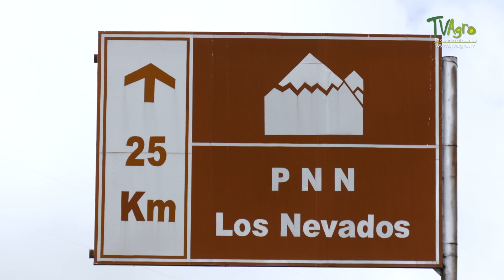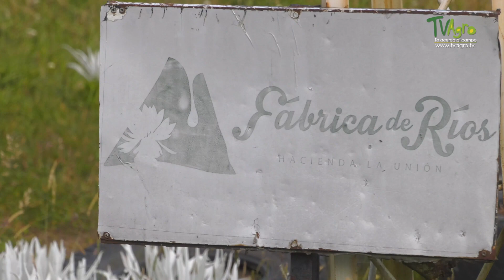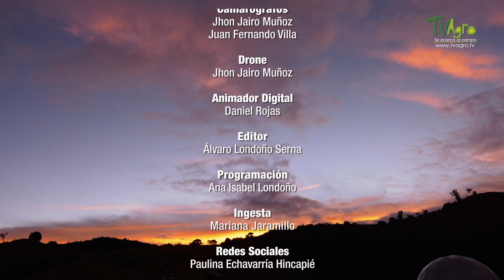Where rivers are made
An old cattle ranch decides to change its vocation and dedicate itself to ecotourism and conservation. Located in a moorland area in the jurisdiction of the Los Nevados Natural Park, they offer glamping accommodation for visitors and high mountain bird watchers. We visit this unique landscape and record the beautiful recovery process of this paramo in central Colombia.